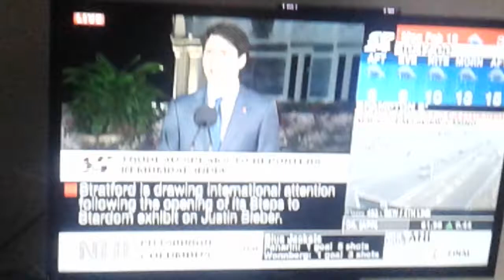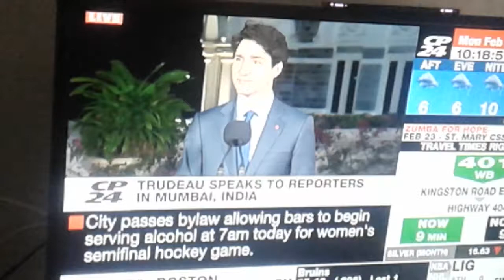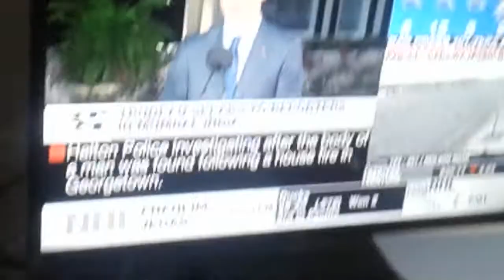Prime Minister Justin Trudeau speaks to reporters in India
Canada's Prime Minister Justin Trudeau speaks to reporters in India on ties in between Canada and India, and on tariffs for produce in Saskatchewan.